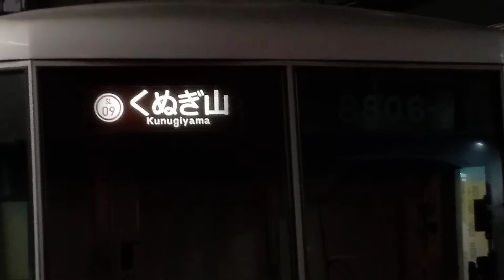新京成線幕回し 京成津田沼→くぬぎ山